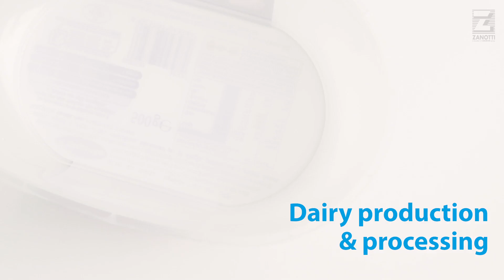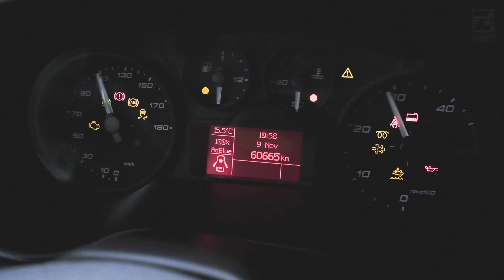Zanotti Corporate Video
El frío es imprescindible. El control de la temperatura hace posible el control de la calidad en toda la cadena de alimentación.
Zanotti es experto en ese control durante toda la cadena del frío. Desde que los productos salen del campo hasta que llegan a la mesa.
En perfecto estado.